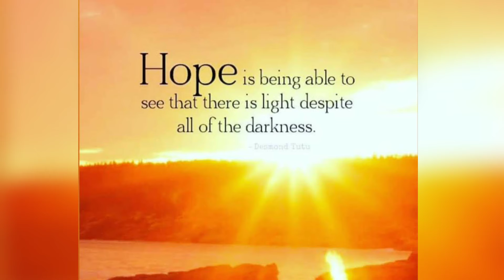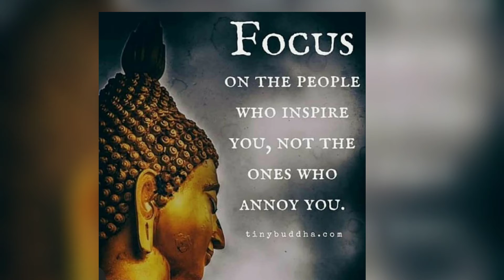🔮BELIEVE GOOD THINGS WILL HAPPEN & THEY WILL |Motivational & Inspirational video with quotes & music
🔮BELIEVE GOOD THINGS WILL HAPPEN & THEY WILL |Motivational & Inspirational video with quotes & music🎶 -Stay Focused